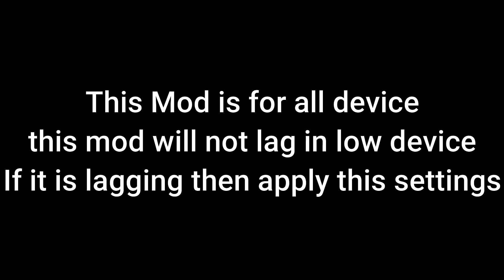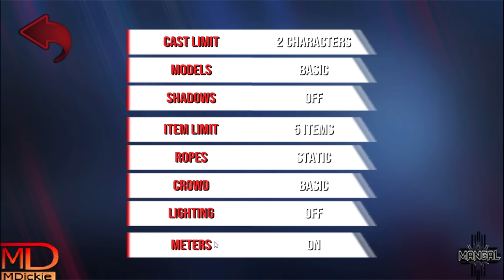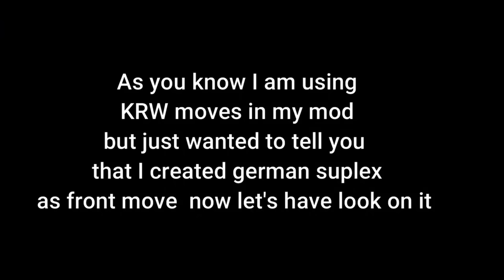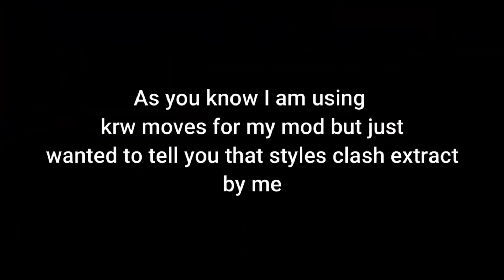WR3D 2K20 By Mangal Yadav Released with all new features | MANGAL SINGH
Wr3d2k20 Game released with new moves,new taunts,new match types,removable jacket giant backstage etc.
Wr3d 2k20 Game Features:-
130 New Moves
150 New Taunts
Go backstage during the match
Wear all titles at the same time
Desk on correct place
All new belts
Climbable hell in a cell
Removable jacket
2k20 backstage
2k20 type office
2k20 type studio
Ambulance matches
casket matches
No Lag
AND MANY MORE INSIDE THE Game

Wr3d 2k20 Download link for
 android-
((Click on above link then you will redirected to google search then click on first link then a website will open then you have to wait 5 minutes and download button will appear automatically))

just click on the above link then click on the first option to direct download this Game

click on above link then click on first link to download Game